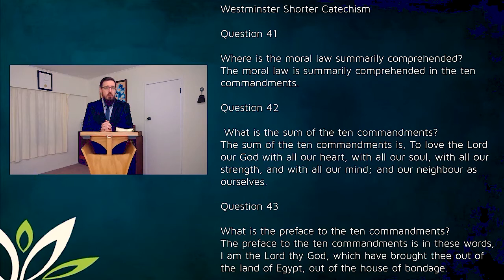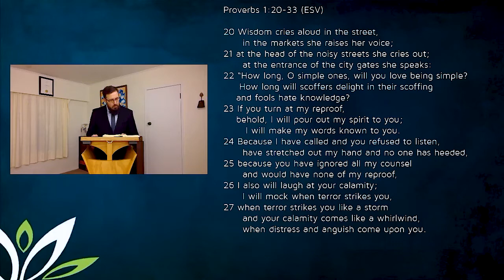Logan Hagoort - Wisdom Shouts - Prov 1:20-33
20200823pm
Logan Hagoort
Wisdom Shouts
Prov 1:20-33